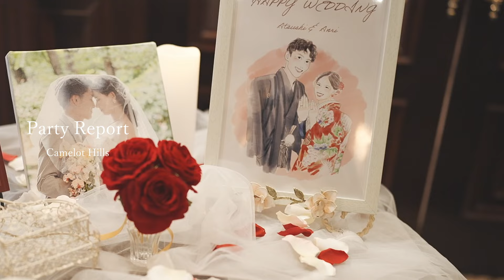【キャメロットヒルズ】No.101 ウェディングカップルレポート(埼玉結婚式場)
①キャメロットヒルズにて結婚式ご成約のお客様限定
※スマホ画面を担当コンシェルジュへご提示下さい。
②キャメロットヒルズにて結婚式済みのお客様限定
→ご夫婦共にチャンネル登録していただくと、結婚式済みのお客様向けイベント、「チャペルコンサート」や「アニバーサリーランチ(ディナー)」のご参加料金5%OFF！　※ご参加当日、スマホ画面をフロントにてご提示下さい。

こんにちは！
埼玉の結婚式場キャメロットヒルズです。

英国・ウェールズ地方の建築様式をイメージとした
周囲の豊かな緑と調和するように佇むジョージアン風邸宅スタイルと、
カントリーサイドにあるからこそ実現できる理想的な環境の中で
繰り広げられる贅沢な「マナーハウスウェディング」。

キャメロットヒルズはそんなアットホームな空間を目指し、
新郎新婦様らしい結婚式をご提案させていただきます。
2つあるチャペルのステンドグラスの違いにも、是非ご注目下さい。

本格的な大聖堂と手入れの行き届いたプライベートガーデンが、
ご来館される全ての皆様を中世英国の世界へ誘います。

少しでも気になられた方は、お気軽にご連絡下さい。
そしてぜひブライダルフェアへお越し下さいませ！

他の式場紹介サイトや式場紹介カウンター経由にてご予約頂くよりも、
お得なプランをご案内することが出来ます。

キャメロットヒルズスタッフ一同、お待ちしております！